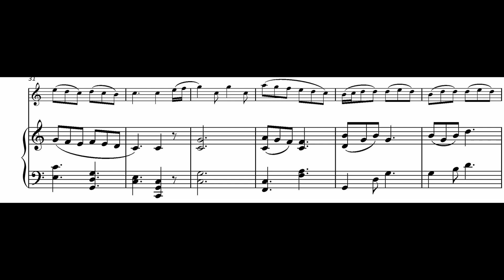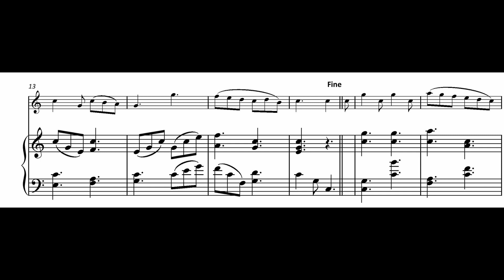FM1092 Lynch OCarolan 5 Hugh ODonnell